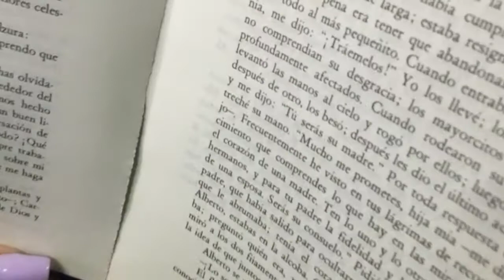Del amor a la muerte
"Del amor a la muerte" es un proyecto que finalmente ve la luz en la asignatura de Producción Audiovisual. La idea surgió el año pasado cuando en la asignatura de Literatura Universal planeamos rodar un corto sobre el Romanticismo. Ocurre que las alumnas de aquella asignatura han decidido retomar aquella idea y cerrar lo que la pandemia nos dejó sin acabar.
En este corto Aridian Lorence y Ángela Díaz nos presentan a Charlotte y Emily, dos mujeres victorianas que están enamoradas y tienen un final muy romántico, acorde con la época en la que se ambienta.